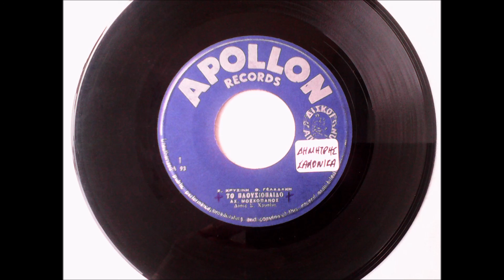ΤΟ ΠΛΟΥΣΙΟΠΑΙΔΟ - ΑΧΙΛΛΕΑΣ ΜΟΣΧΟΠΑΝΟΣ